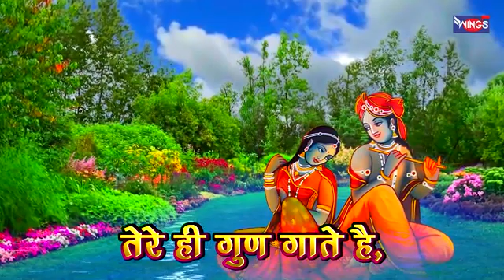happyness4all ये भजन नही सुना तो कुछ नही सुना ।। नाम है तेरा तारण हारा।। जय श्री कृष्णा